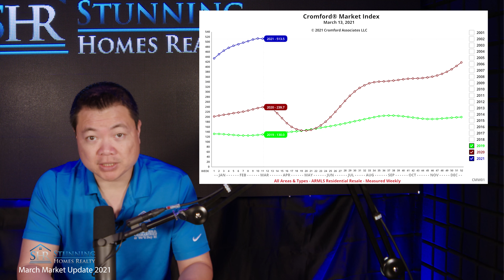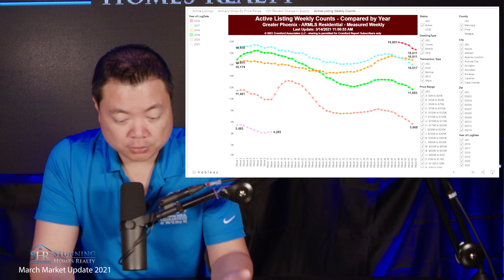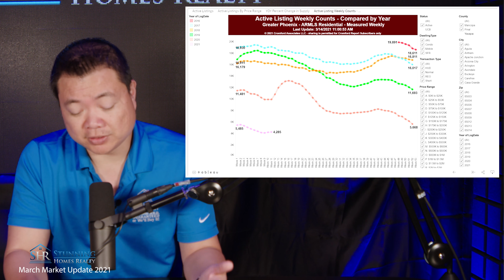March Market update 2021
The Phoenix real estate market sets a new record for home sales. In this extreme seller's market, there are now about 5 buyers for every seller. This means prices will continue to rise, as bidding wars become more common and buyers more desperate to secure a home. It also represents both fantastic opportunities for investors, but also tough competition to find homes to acquire.